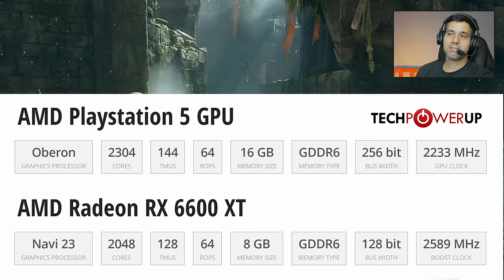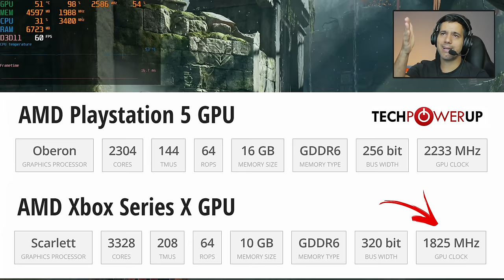God of War, rodando na RX 6600 XT com os gráficos do PS5!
Conferindo o jogo God of War 4  no PC usando a RX 6600 XT para tentar alcançar a qualidade dos gráficos do PS5 em 4k. GOW 4 é um jogo de ação e aventura desenvolvido pela Santa Monica Studio e publicado pela Sony.

Tentando jogar na qualidade do Playstation 5 (PS5) na Placa de Vídeo AMD RX 6600 XT com 16GB de memória 3200Mhz e um AMD Ryzen 2700.